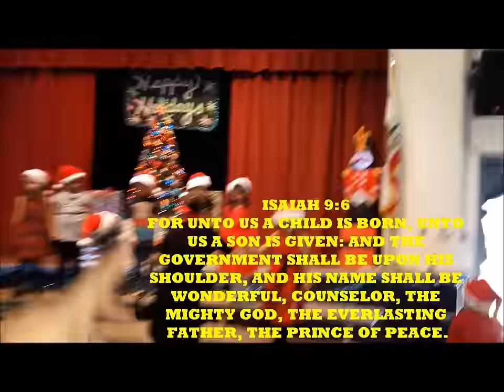MERRY CHRISTMAS NOT HAPPY HOLIDAYS. KEEP ON SMASHIN IN 2017!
Merry Christmas Every One and have a powerful year in JESUS HOLY NAME